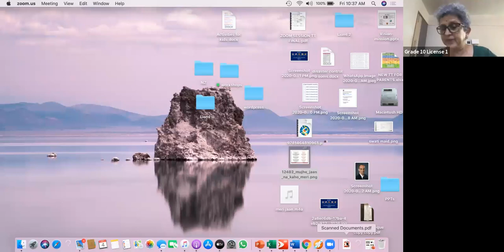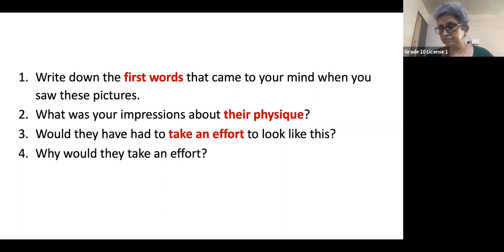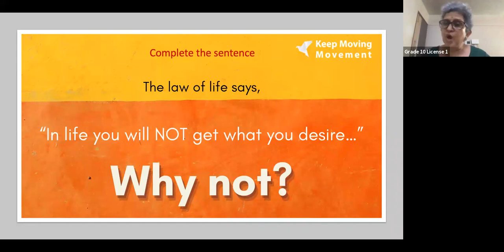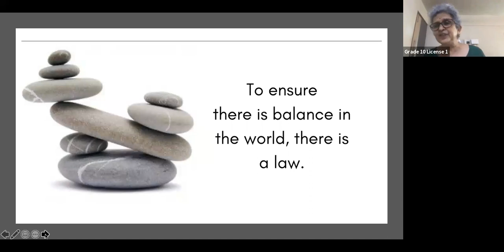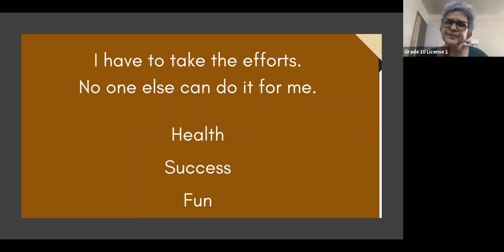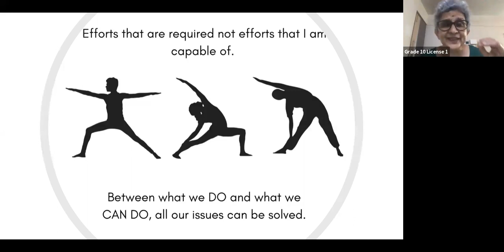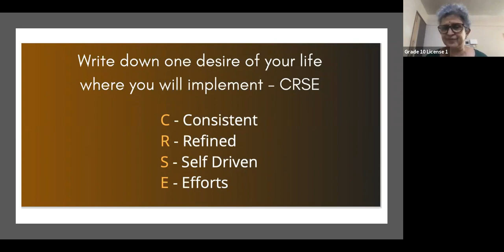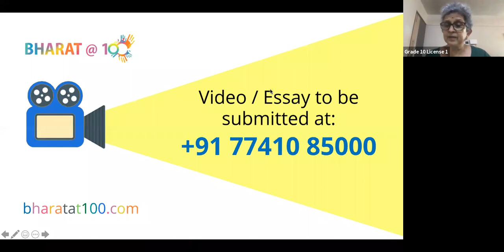edited life skills 5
mantra of success which motivates childen to perform well - Acronym  CRSE - Consistent, Refined, Self driven effort